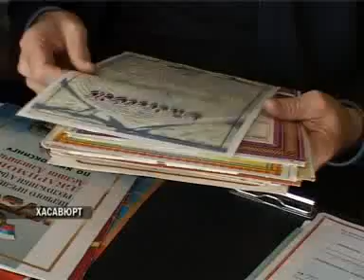Последняя надежда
Телеканал РГВК Дагестан, автор Патимат Бурзиева

Ибрагим Алибеков пропал в начале этого лета в городе Хасавюрте и до сих пор о молодом человеке ничего неизвестно.